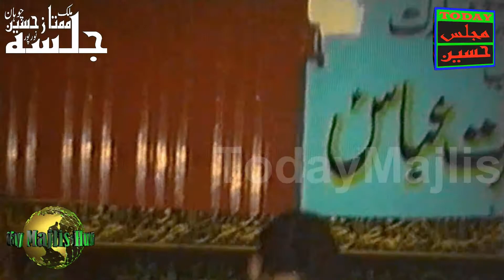Zeeshan Haider - Jhoola Teda Jhoolanwan Lori Tekun - Jalsa Malik Mumtaz Hussain Chohan Noorpur Thal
Today Majlis Hussain Youtube Channel uploading a video of the very old memorial of Zeeshan Haider, Jhoola Teda Jhoolanwan old yadgar Noha of Zeeshan Haider, Zeeshan Haider noha Jhula Teda Jhulawaan, Jhoola Teda Jhoolanwan Lori Tekun Noha Zeshan Haider, Jalsa Malik Mumtaz Hussain Chohan Noorpur Thal, HD Video Quality,